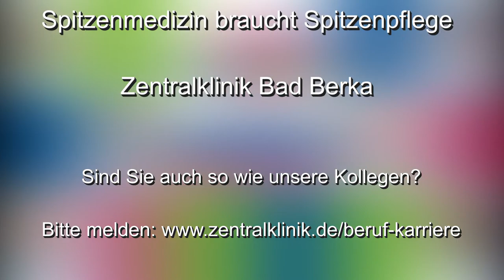Folge 3/14: Welche Lieblingsarztserie hast du?